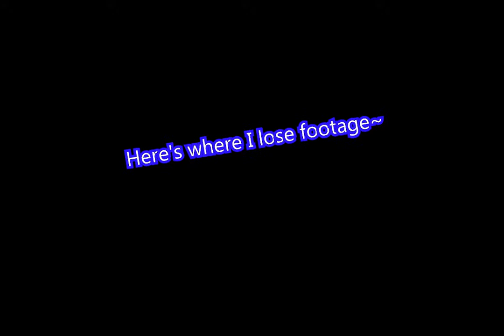The Legend of Blindness: The Minish Cap Part 56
We finish the sky temple and I lose some footage~